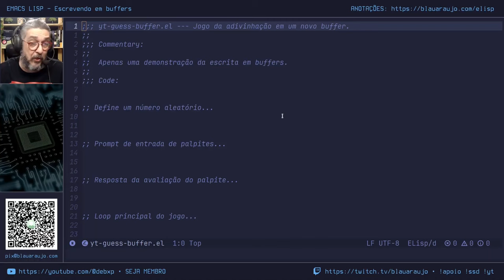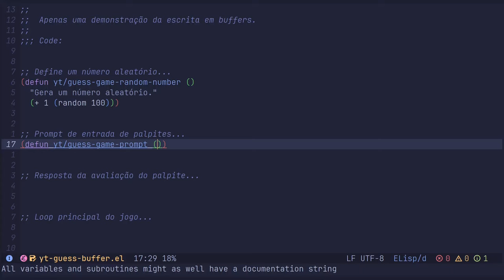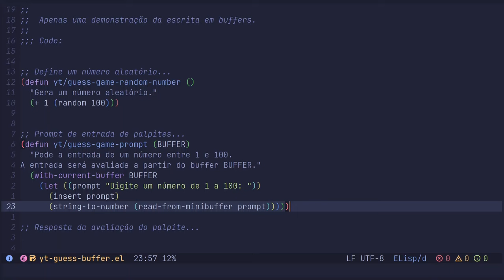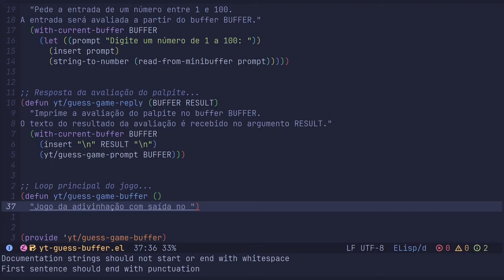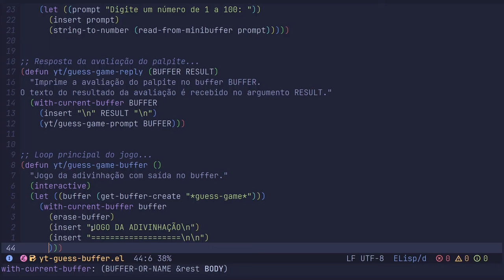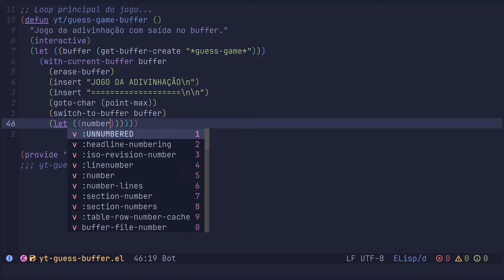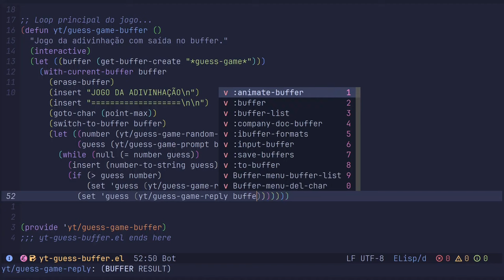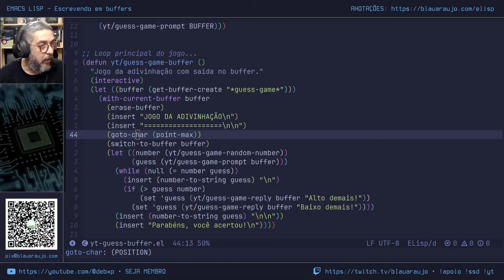Aprendendo Emacs Lisp - Corte 6: Escrevendo em buffers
Curso Shell Script Descomplicado:
Após a transmissão, o vídeo será tornado exclusivo para membros: somente o conteúdo cortado e editado será disponibilizado publicamente quando estiver pronto.

Nos ajude a adquirir livros essenciais para os projetos do nosso canal:
Muito obrigado!